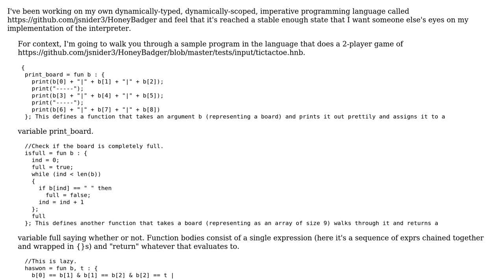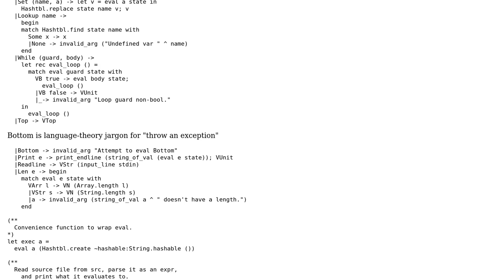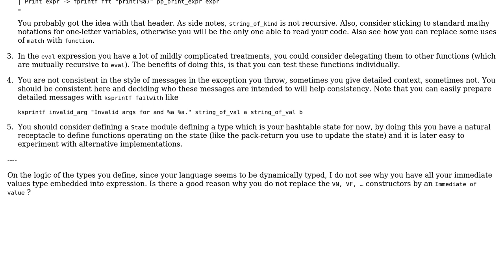Code Review: Reference Implementation for Honey Badger programming language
With thanks & praise to God, and with thanks to the many people who have made this project possible! | Content (except music & images) licensed under CC BY-SA | Music | Images & others | With thanks to user Phrancis user Michael Le Barbier user Joshua Snider user 200_success and the Stack Exchange Network Trademarks are property of their respective owners. You are responsible for your own actions.